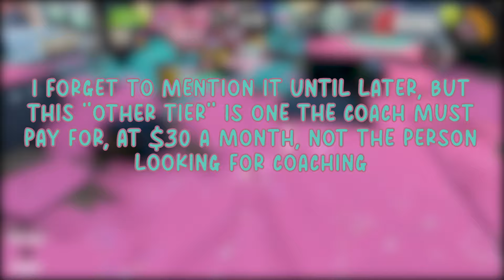Metafy's Changes Hurt Splatoon Coaching...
Metafy is an eSports coaching site that allows players across all sorts of games to offer coaching in exchange for money. A pretty good idea and has proven to be successful for the last few years. I myself have been coaching using their site, however they have decided to make some changes that as a result, hurt the Splatoon scene and all of its coaches. Today's video is a cut up from my stream where I discuss these changes and what they mean for our scene's coaches.